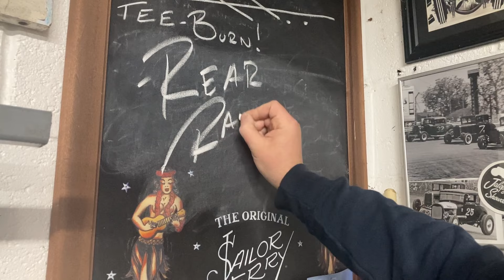Building hot rod rear axle radius rods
Today in the shop, we tackle the job of building radius rods for the rear axle. We convert the original 1937 rear torque tube supports into radius rods. These will properly support the rear axle equipped with an open driveshaft planned in the near future.